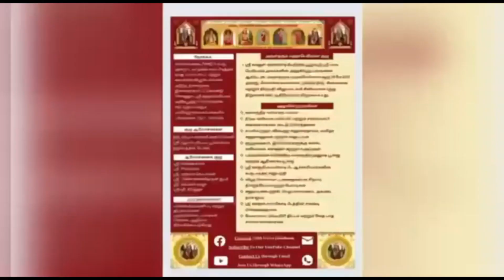665 Vedam at your Home - 02.11.2023